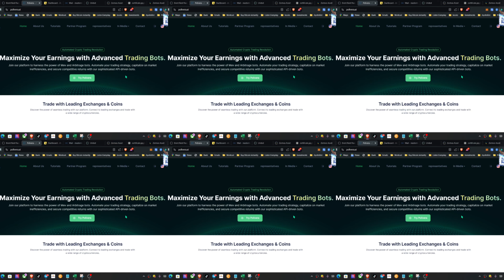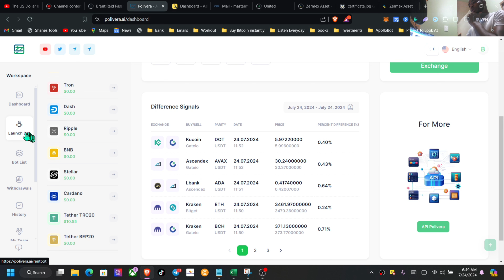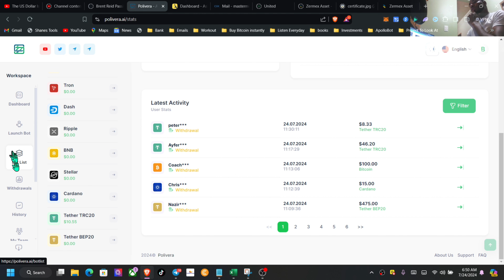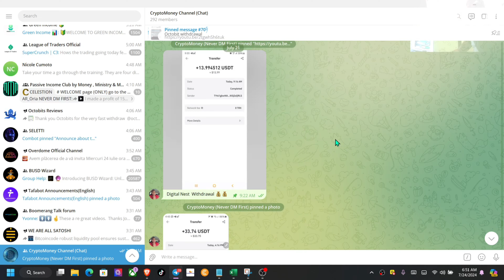57 Day Update In Polivera !!!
Polivera Ai Review: Returns .80%-1.9% Daily 24/7
Understanding the Risks in DeFi and Crypto: Protect Yourself
In the world of DeFi and crypto, every investment carries risks. It's crucial to understand that everything in this space involves a degree of uncertainty akin to gambling. Before putting any capital into any project or token, it's vital to take full personal responsibility for your decisions. Unlike traditional investments, there's no safety net or Walmart support to bail you out if things go south. Your investments could potentially lead to significant losses, and it's essential to be aware of this risk. Join us as we explore the realities of DeFi and crypto investments, and learn how to navigate this volatile landscape with caution and knowledge.

Before we dive into anything, I want to make it crystal clear that I am not a financial advisor. Everything you hear or see on this channel should be viewed as entertainment only. Investing or gambling in any market, especially DeFi and cryptocurrencies, carries substantial risk.

I approach everything on this channel with the mindset that it's akin to gambling, and I have zero expectations of making a profit. Many of the projects I cover here will likely fail, but it's the thrill of the gamble that keeps it exciting for me.

Occasionally, projects may compensate me with crypto or fund an account in exchange for coverage on this channel and my Telegram communities. Please note that participating in DeFi plays is extremely risky, and there's a high probability you could lose your crypto.

I am not a financial influencer. My primary goal is to document my personal journey.

I always emphasize the risks involved. Most of what I cover on this channel carries a high degree of risk, and there's a real possibility of losing everything. I do not encourage or promote any specific financial actions.

The information presented on this channel is for educational and informational purposes only. It does not come with any warranty of accuracy, completeness, or fitness for a particular purpose. The content provided in my videos, Telegram channels, and other social media platforms should not be construed as financial advice, investment advice, trading advice, or any other form of advice.

The information shared here is general in nature and may not be suitable for you or anyone else specifically. You should not base any financial, investment, trading, or other decisions solely on what you hear or see on my channel. It's essential to conduct independent due diligence and consult with a qualified professional before making any financial decisions.

I explicitly disclaim any liability for risks arising from investment transactions or other asset dispositions based on information received or market analysis provided by me. All information shared here is for illustrative purposes only and does not constitute investment advice. Therefore, I recommend that you consult your personal financial advisor before executing specific transactions or investments.

Due to the high risks involved, you should only engage in such activities if you fully understand the nature of the contracts or relationships you are entering into and can assess the extent of your risk exposure. Trading in futures, options, forex, CFDs, stocks, cryptocurrencies, and similar financial instruments may not be suitable for everyone. Your decision to participate should be based on your experience, objectives, financial situation, and other relevant factors.

Trading carries inherent risks, and your results may vary. Each trade is solely at your discretion, and you are fully responsible for your trading outcomes. Before trading, assess your risk tolerance and only use funds you can afford to lose.

Past performance does not guarantee future results. I do not imply or promise any guarantees or results based on earnings shown in my videos or social media channels.

*REQUIRED DISCLOSURE: Nothing in this video is meant to guarantee or imply income or profit results in any way.